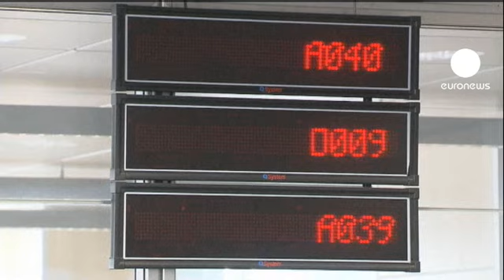Spagna: aumenta il numero di disoccupati a fine 2012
È salito al 26,02% della popolazione attiva il tasso di disoccupazione in Spagna. Il dato si riferisce all'ultimo trimestre del 2012. A fine dicembre, il Paese contava 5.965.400 disoccupati, 187.300 in più del trimestre precedente, quando la percentuale era al 25,02%. Lo ha reso noto l'Istituto Nazionale di Statistica. La cifra supera ampiamente le previsioni del governo, che indicava al 24,6% la percentuale di senza lavoro entro la fine del 2012.

Secondo la Banca di Spagna, inoltre, il prodotto interno lordo del paese potrebbe aver subito un calo dello 0,6% tra ottobre e dicembre dello scorso anno. Per ridurre il deficit pubblico, la Spagna ha messo in atto un piano di rigore con l'obiettivo di recuperare 150 miliardi di euro tra il 2012 e il 2014.